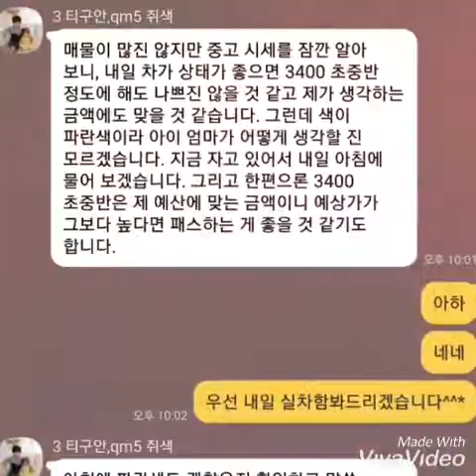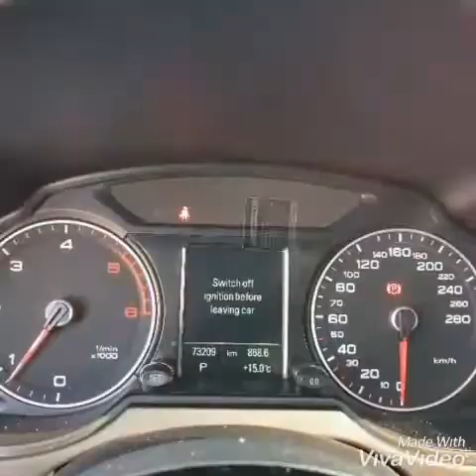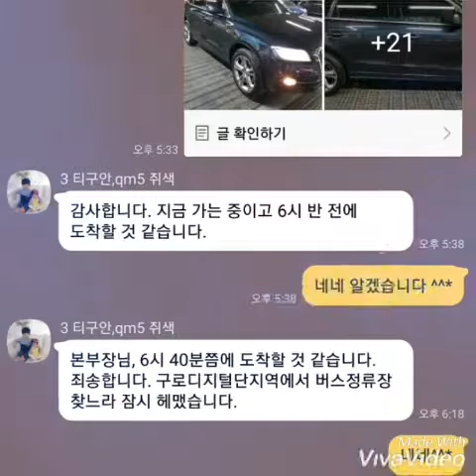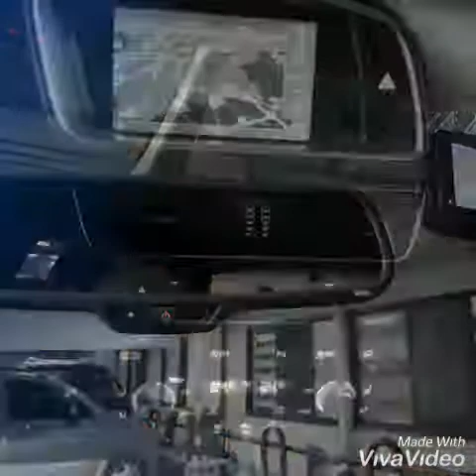중고차구입요령 아우디 q5 낙찰 후기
대기업 경매장이 궁금하시다면 고고입니다.